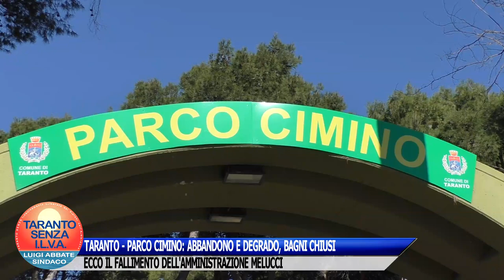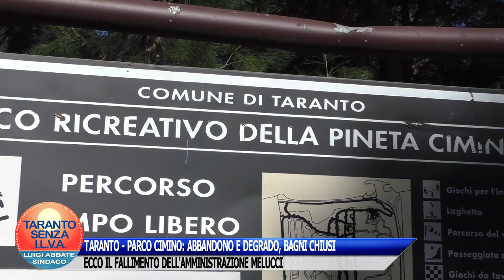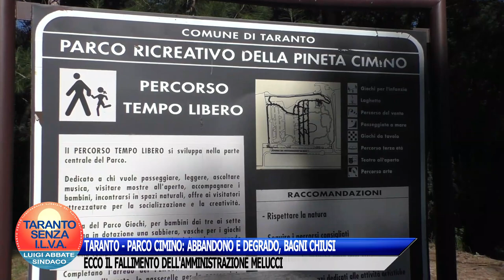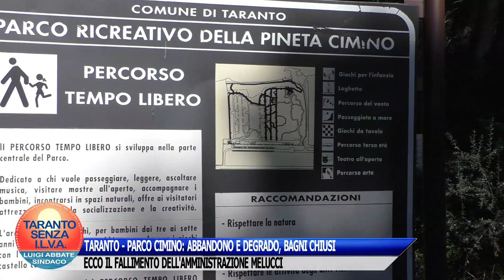TARANTO - PARCO CIMINO: ABBANDONO E DEGRADO, BAGNI CHIUSI